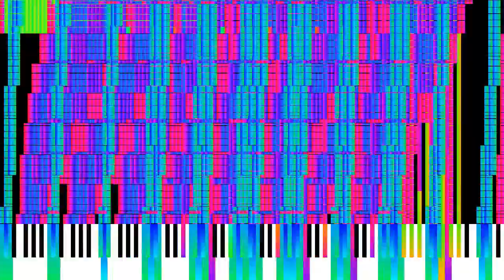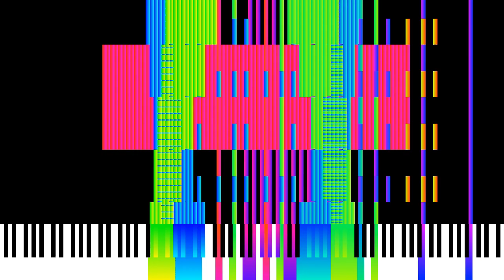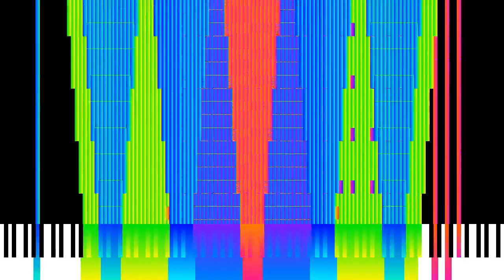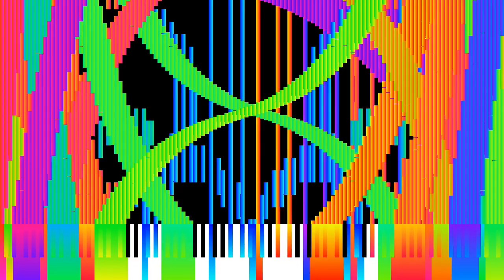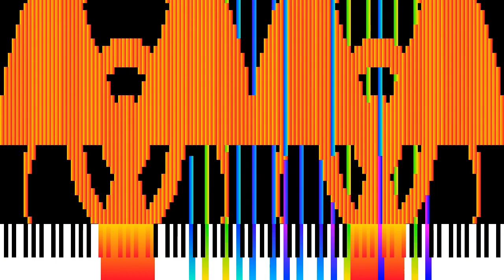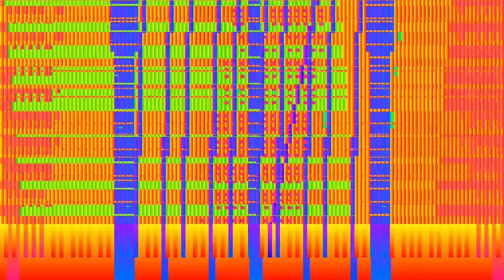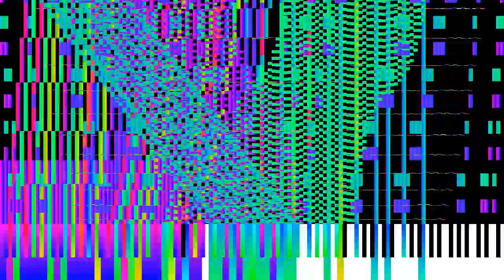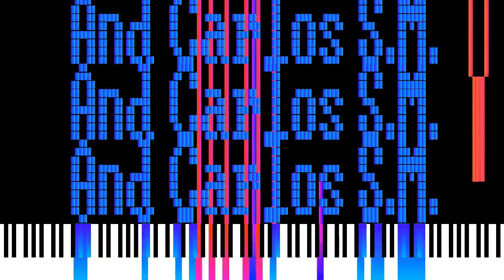The Nuker 3 F3 535.9 Million HFBMP Soundfont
made by: Emex Dénvîr, Alexander Verevkin, Blackhawk 580 and KF 2015
dont take this down is just to make it popular